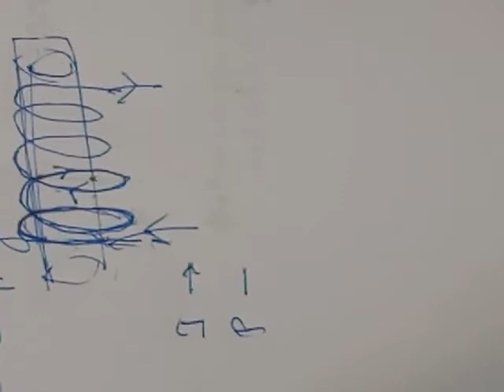Expression for magnetic field due to a current carrying solenoid by using Ampere's circuital law